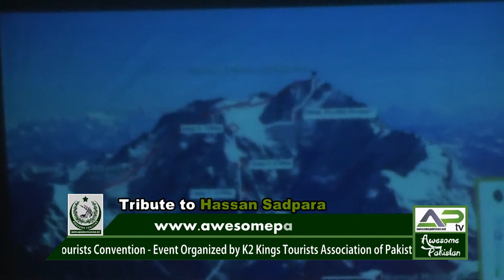Tribute to Hassan Sadpara at 2nd All Pakistan Tourists Convention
Event Organized by: K2 Kings Tourists Associations of Pakistan
Video Courtesy: AP TV - Awesome Pakistan TV

Awesome Pakistan
Pakistan's # 1 Tourist Attraction & Tourism News Portal & TV